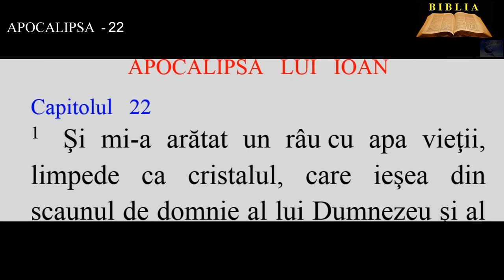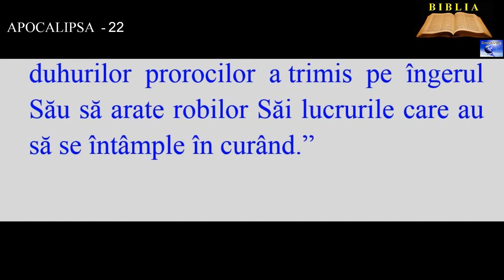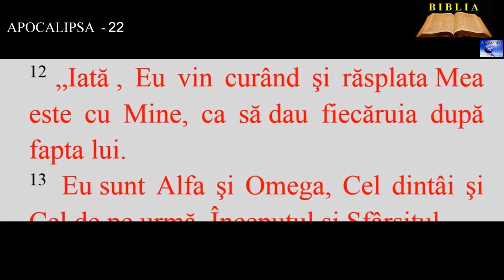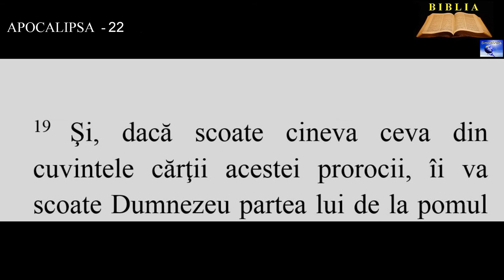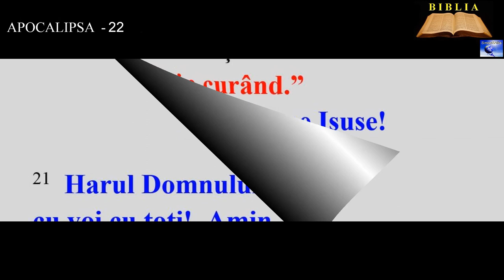APOCALIPSA 22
12. „Iată , Eu vin curând şi răsplata Mea este cu Mine, ca să dau fiecăruia după fapta lui.
13. Eu sunt Alfa şi Omega, Cel dintâi şi Cel de pe urmă, Începutul şi Sfârşitul.